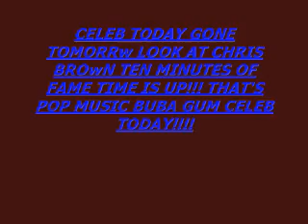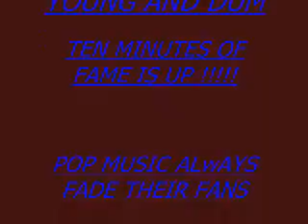CHRIS BROwN YOUNG AN DUM!!!!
YOUNG AN DUM CHRIS BROwN